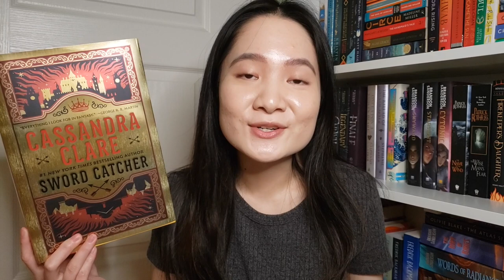Sword Catcher by Cassandra Clare is NOT Shadowhunters (a *good* thing) 👑⚔️📖 (w/ predictions!)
Welcome to my review for Sword Catcher by Cassandra Clare. There are spoilery predictions at the end! Enjoy!

Timestamps:
0:00 Intro
0:24 Summary
1:06 The World
2:31 Characters
3:58 Kel
5:35 Lin
6:34 Romance
7:41 Final Thoughts
8:58 Predictions (Spoilers!!)